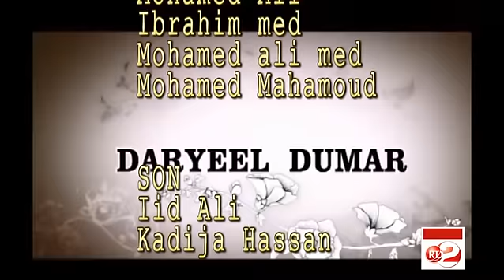RTD : Daryeel Dumar du 31/05/2019